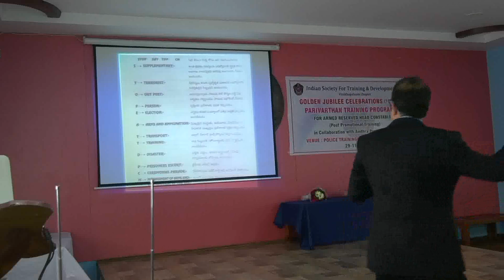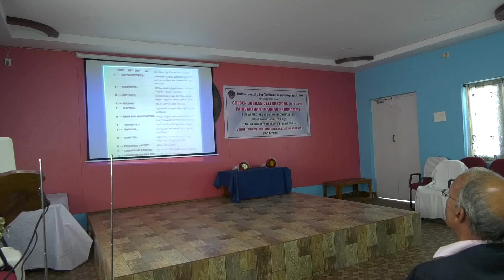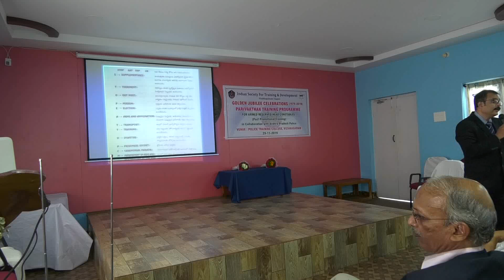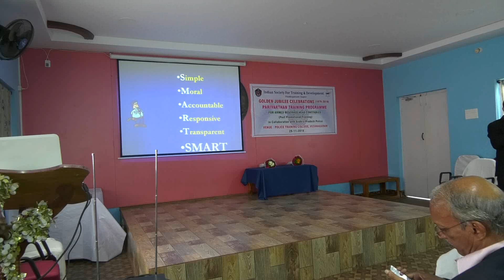ISTD Golden Jubilee Celebrations Suresh Betha @ Parivartana PART2 Training To Armed Reserve Police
Composed By – Charith Betha

Suresh Betha’s Drona Consultancy Channel is all about rendering services in the areas of Legal, Human Resource Development & Public Policy Consulting, Analysis, Training, Motivation, Counselling, Inculcating Values, Good Governance and contribute to  strengthen the Strategies of State & Central Governments, Corporates, Universities, NGOs, Police, Judiciary and Social Service.

Suresh Betha
Legal, HRD & Public Policy Consultant, Analyst, Trainer & Social Worker.